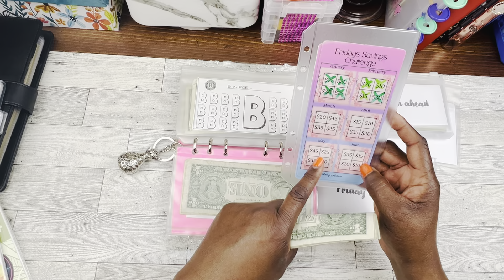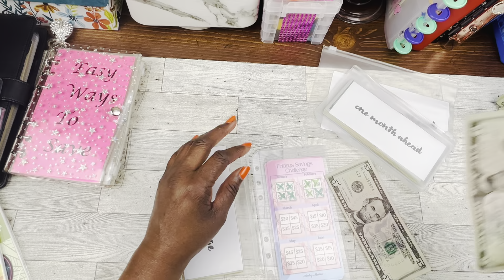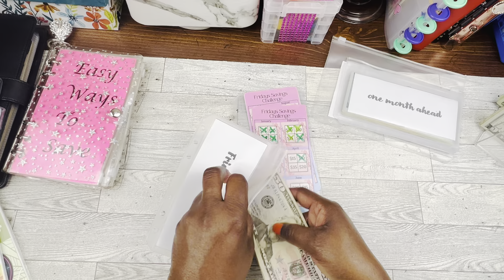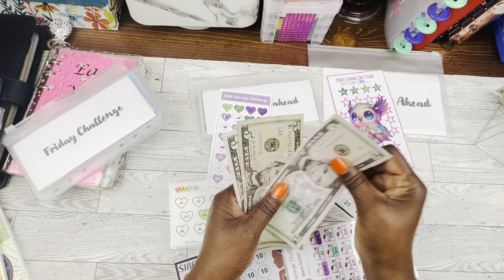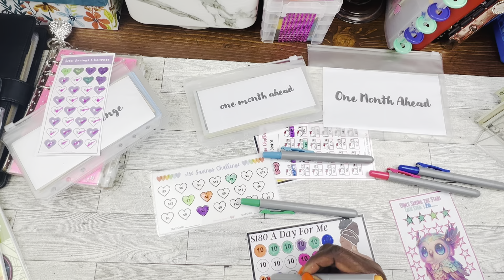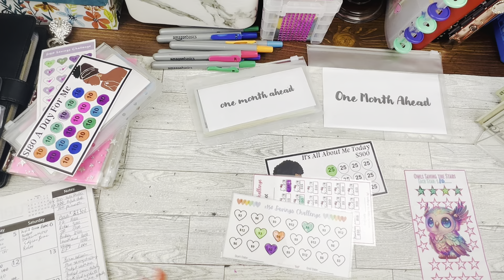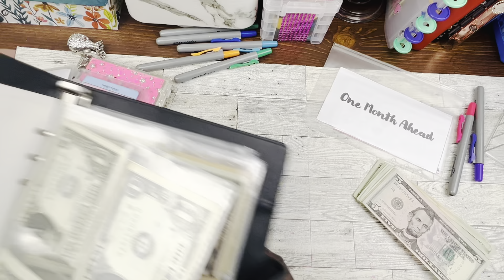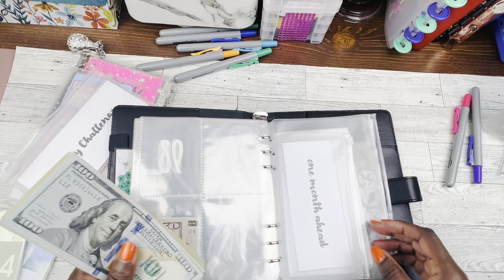$251 ~ One Month Ahead Savings Continues || Retirement Savings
My saving for March will change. Starting the nosinkingfundmarch with Chris @BudgetingJustBecause. It’s going to be so much fun. The last time I did this. I save more money. Let’s go! Let’s See.

Let’s Join Chris